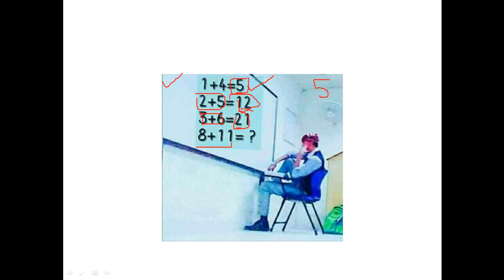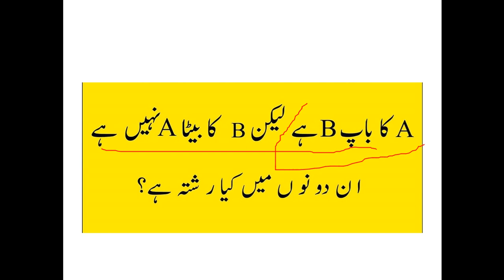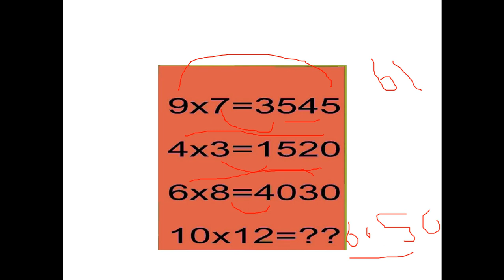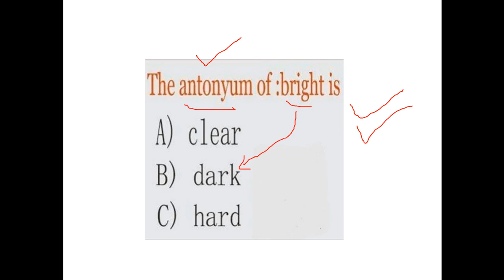crack your verbal in initial , 10 techniques for fresh candidates.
Aoa guys, this is saad khan and I have bunch of experience about ISSB, and I have many kith and kin in army. So I would like to make a youtube channel in order to clear your doubts and ensure your success in ISSB. I swear, I will show you an authentic way of success without any demand.